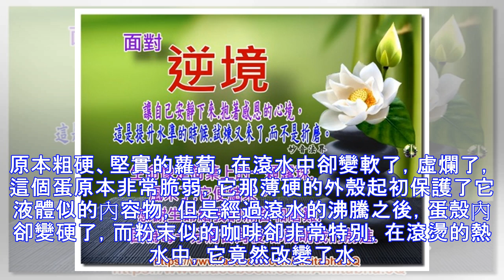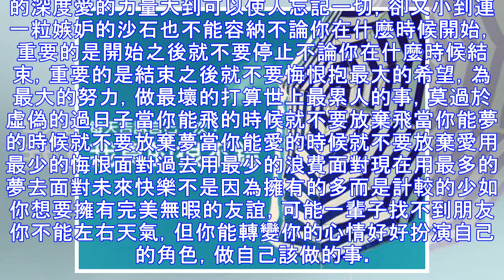當逆境到來，你像什麼？